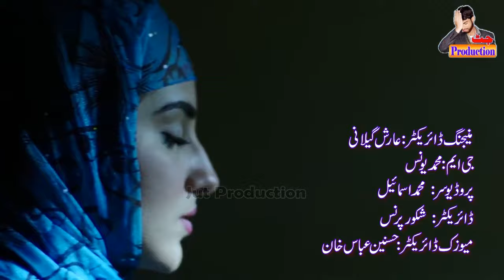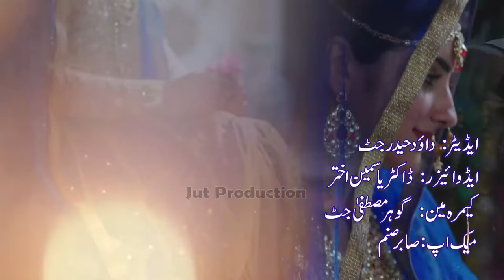Yar Thi Gay Wat Khafa Das Kia Karan - Wazir Ahmad Toti - New Saraiky Song 2020 - Jut Production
Song : : Yar Thi Gay Wat Khafa Das Kia Karan
Singer: : Wazir Ahmad Toti
Chairman : : Dawood Haider Jut
CEO : : Gohar Mustafa Jut
Production Maneger :===: Muhammad Younus
Producer : : Muhammad Ismail
Music Direction: : Folk Studio Layyah
Music Label: : Jut Production
Cameraman : : Gohar Mustafa
Assistant Cameraman :=: Shoaib Akhter
Video Director : : Shakoor Prince
Director Assistant : : Junaid Akhtar
Dop : : Shakoor Prince
Makeup Artist : : Sabir Sanam
Hairdresser Artist : : Shehzad Ali
Editor : : Dawood Haider Jut
Photography : : Qamar Mustafa
Cheif Advisor: : Dr. Yasmin Akhter
Publicity Design : : Mujahid Hussain Shah
Artist Management : : Dawood HaiderJut
Produced By : : Jut Production Jaman Shah
Music Label